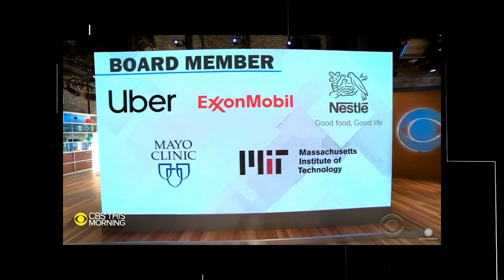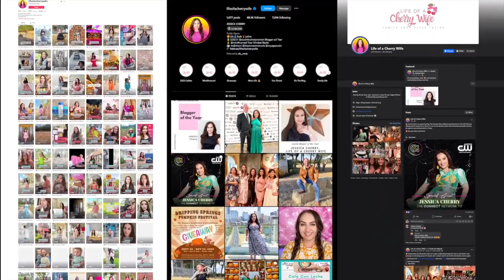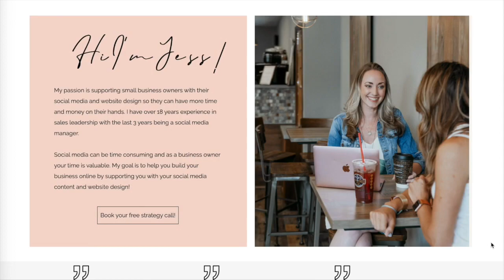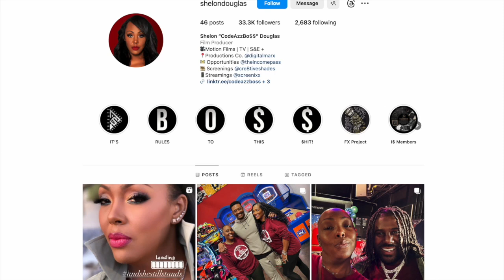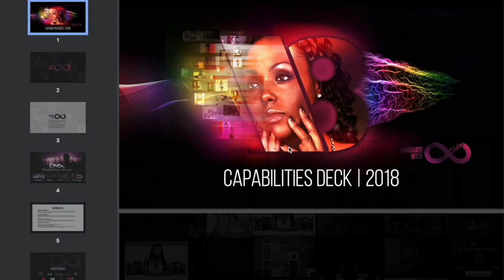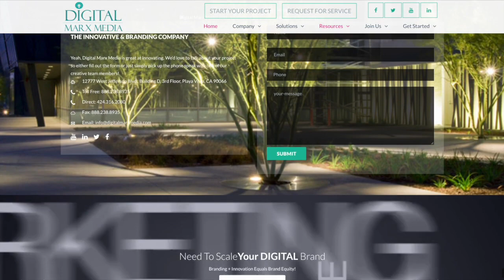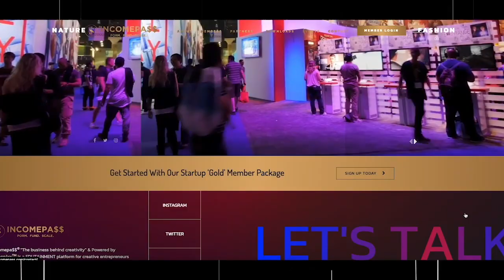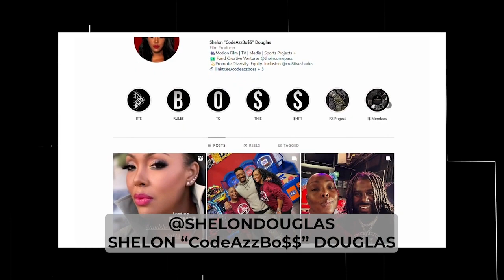Empowering Women: Major Impact DC Celebrates Phenomenal Female Entrepreneurs!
🌟 Get ready for an empowering journey with Major Impact DC! 🌟

At Major Impact DC, our mission is crystal clear: to support, empower, and encourage young women and women alike. And today, we're thrilled to introduce you to two extraordinary female entrepreneurs who are shaking up their industries and leaving a major impact in their communities!

🔥 Join us as we sit down with these trailblazers who are redefining success and inspiring others along the way. From breaking barriers to building empires, their stories are as inspiring as they are captivating!

💼 Get ready to be motivated, uplifted, and downright inspired by the incredible journeys of these phenomenal women. Whether you're a budding entrepreneur, a dreamer, or a go-getter, this is the place to be!